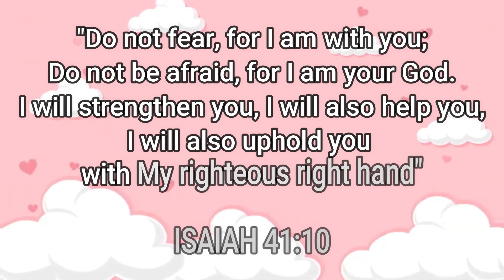HOW CAN I FEAR - PRESCHOOL